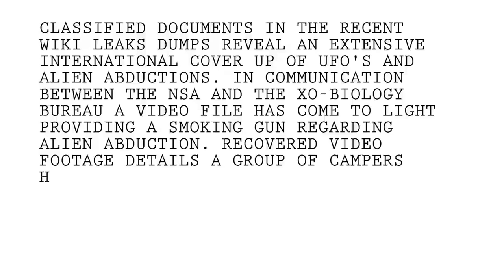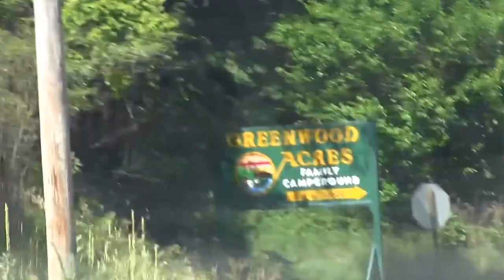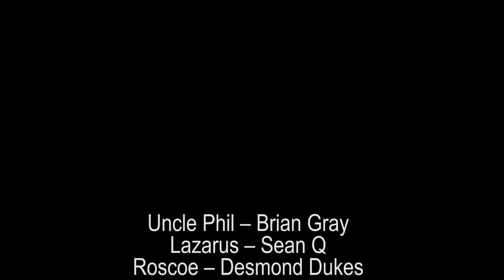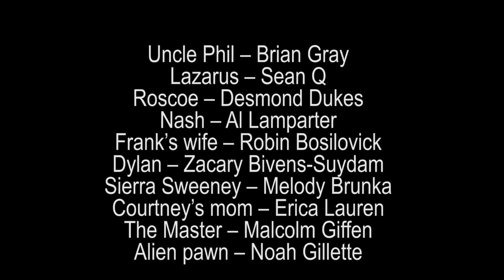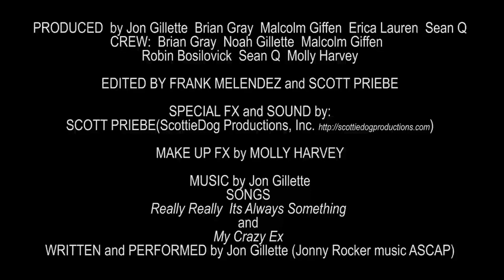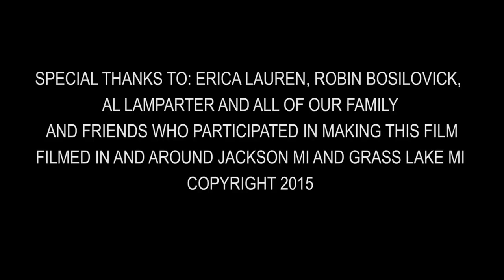THE LIGHT-- FOUND FOOTAGE SCIFI/ HORROR/COMEDY FEATURE FILM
The Light is a found footage film about campers having a terrifying alien abduction.
Twenty years ago, life long friends, Frank, Dennis and Barry, went on a camping/fishing trip to their favorite spot. That night, Barry mysteriously disappeared from his tent. A search and rescue went on for 24 hours but no sign of Barry. After things seemed hopeless, Barry reappeared, safe and sound, with no memory of what happened.
Flash forward 20 years,  Frank, Dennis and Barry have planned a  reunion camping trip to their favorite childhood spot. To the dismay of Dennis, Frank brings filthy Uncle Phil to film the trip documentary style. This does not sit well with Dennis. Then on top of that, Dennis' high maintenance GF, Courtney, worms her way into the trip, thanks to the blackmail of her psychopathic mother.
Once at the camping site things are not what they seem. The group runs into a mysterious crack pot, Lazarus. He invites them to a party in the woods for later that night. That's when the weirdness begins and the aliens arrive.
Shot in and around Jackson, MI. Written and directed by Jon Gillette
Starring--Jeff Priskorn, Jon Gillette, Edward Haynes and Michele Hardrick
Thanks to all that participated in this film. It shows you what you can do with very little money and a lot of imagination.
Creature mask design by Steve Johnson (Ghostbusters, Species)

For those of you that don't have time to watch a full movie, we have created a web series to watch the film in episodes.